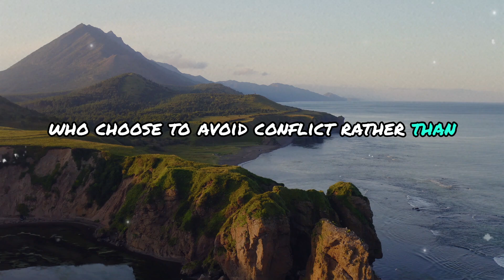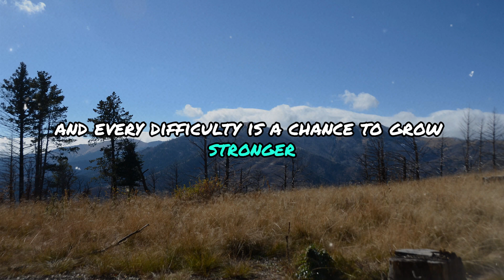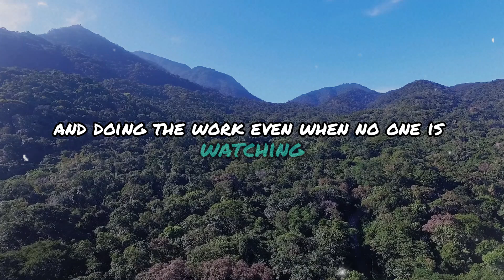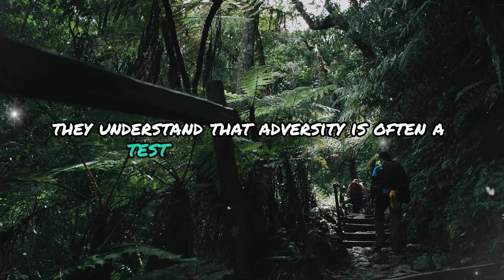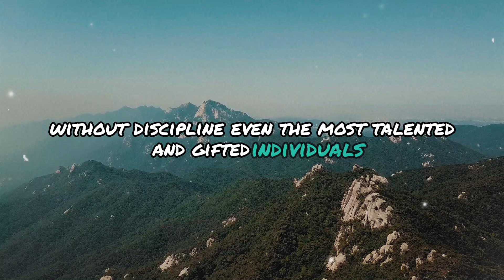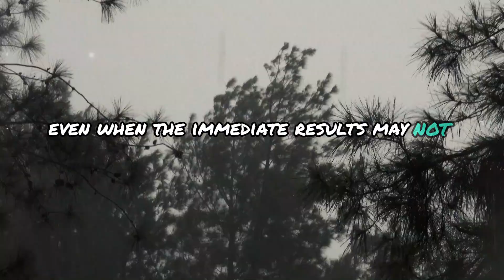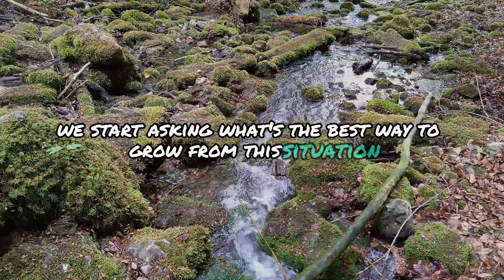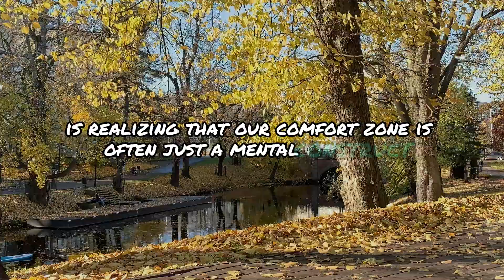STOP BEING SOFT - Denzel Washington Motivational Speech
In this hard-hitting and life-changing motivational speech, Denzel Washington challenges you to toughen up, face life’s struggles head-on, and stop being soft. "STOP BEING SOFT" is a wake-up call to stop making excuses, overcome challenges, and step into your full potential. Denzel’s powerful words push you to build resilience, embrace discipline, and adopt a winning mindset.

This 28-minute speech is packed with wisdom on how to conquer self-doubt, silence negativity, and develop the grit required to succeed in life. Denzel shares stories and principles that inspire you to take responsibility for your actions, own your journey, and build the mental toughness needed to thrive in any situation.

Whether you’re battling setbacks, looking for motivation, or seeking tools to stay focused, this speech is for you. Let Denzel’s voice ignite your drive, push you to set higher standards, and remind you that success is earned through hard work and perseverance.

Why Should We Watch This Speech?
This speech is a must-watch for anyone who feels stuck, unmotivated, or unsure of how to push through life’s challenges. Denzel Washington’s words are raw, authentic, and motivating. He challenges you to build resilience, silence your excuses, and take charge of your destiny. If you’re looking for a speech that will fire up your ambition and help you develop a winning mindset, this is it! Tune in and transform your perspective today.